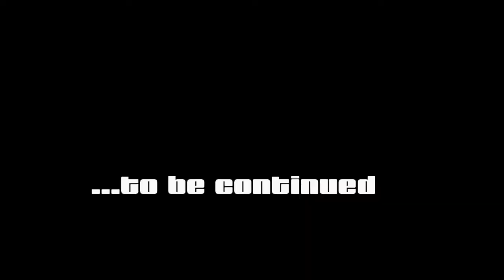TOBY M – 2018 – to be continued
Frühling 2018: Die Sonne traut sich nach einem langen Winter wieder heraus, und TOBY M steht kurz davor sein neues Album „Am Tag bevor du kamst“ zu präsentieren… Hier ein kleiner Teaser.